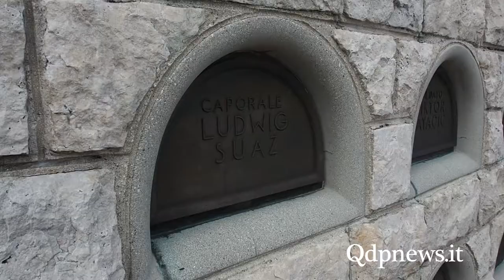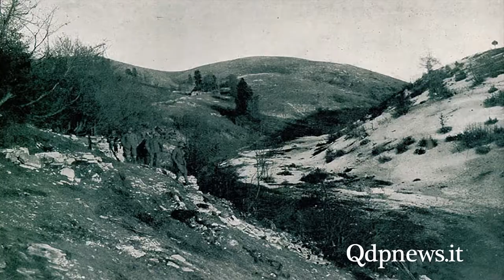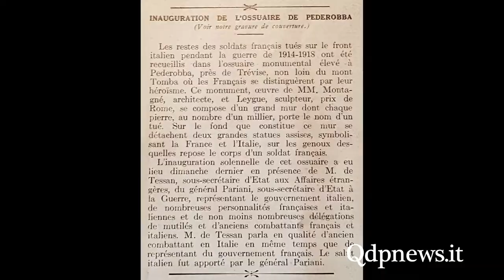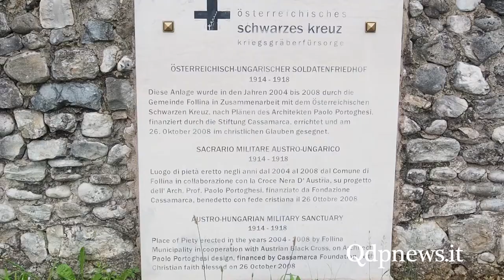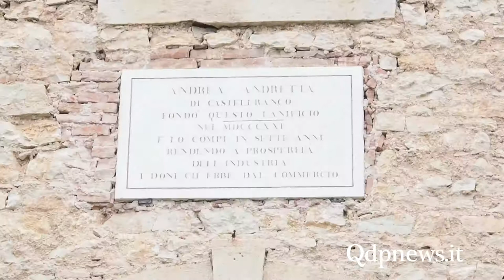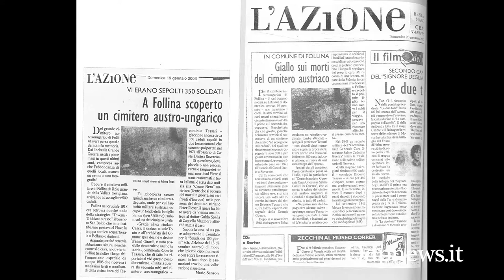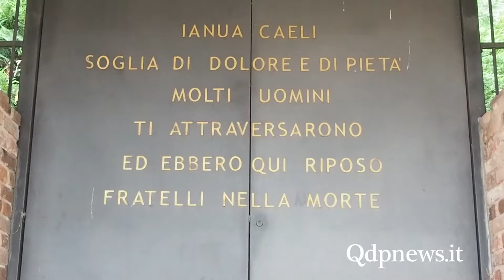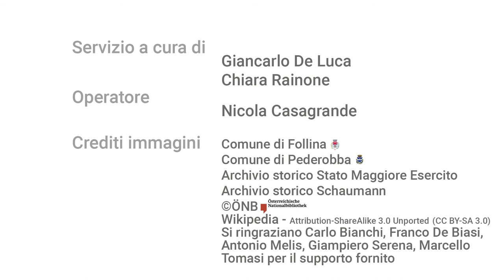Viaggio nei sacrari Militari della Grande Guerra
Sacrari Militari Italiani